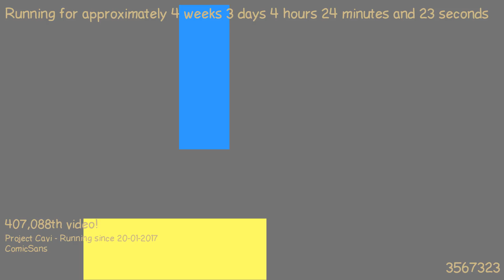1487644113 - Webdriver Cavi - O